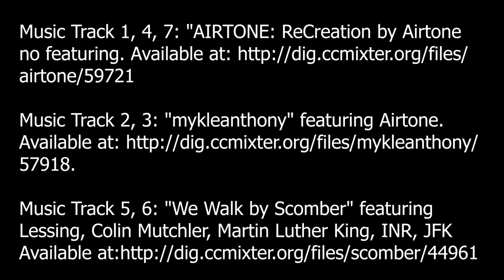Wandern im Onsernonetal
Das Verzascatal, das Maggiatal, diese beiden Talschaften kennt man auch nördlich der Alpen gut. Das Onsernonetal jedoch steht ein wenig im Schatten seiner bekannten Nachbarn. Dabei ist es sooooo schön.

Music Track 1, 4, 7: "AIRTONE: Recreation by Airtone", no featuring.

Music Track 2,3: "mykleanthony", featuring Airtone.

Music Track 5,6: "We Walk by Scomber", featuring Lessing, Colin Mutchler, Martin Luther King, INR, JFK.